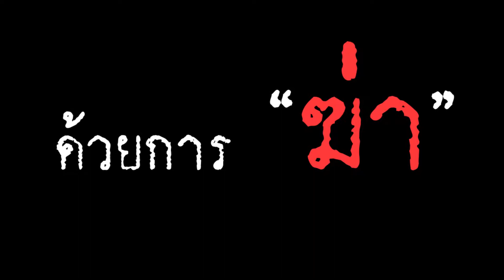Danate for Protect Dogs from Hydrophobia หมิว ลลิตา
World Animal Protection